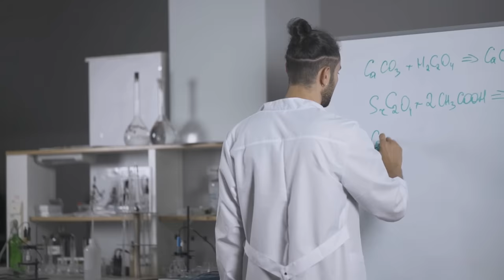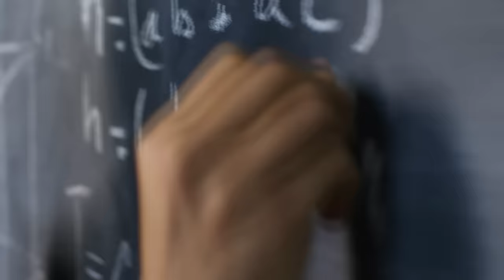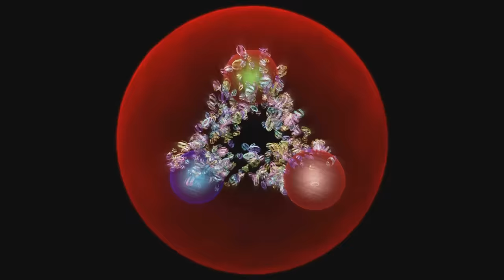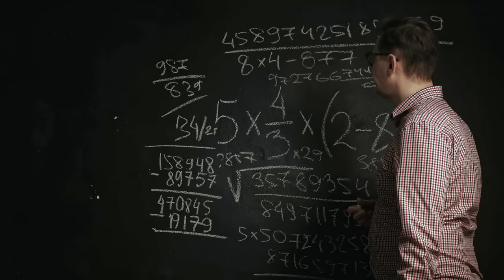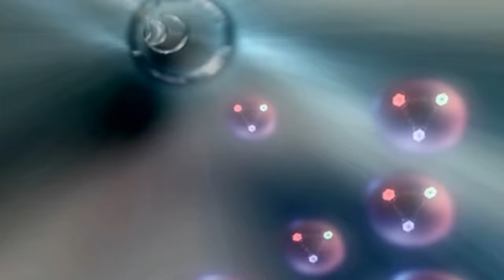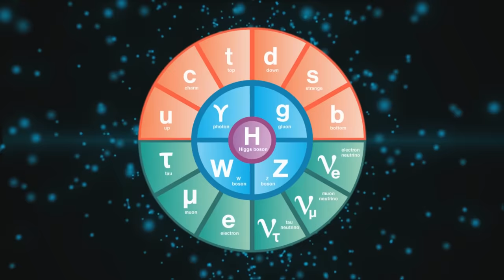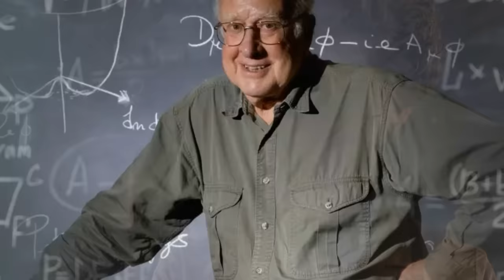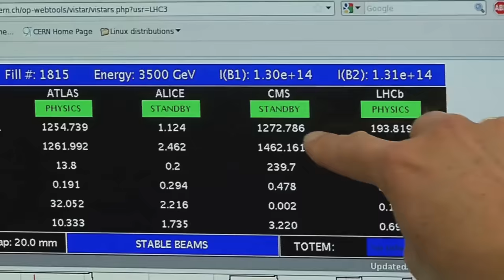La Verdad del Bosón de Higgs que nadie cuenta - Explicación sencilla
La Verdad del Bosón de Higgs que nadie cuenta - Explicación sencilla por Peter Higgs.
La muerte de Peter Higgs descubridor del Bosón de Higgs, ( La partícula de Dios ) junto con François Englert nos deja un legado que perdurará para siempre.
Hay mentes que se adelantan a la historia y desentrañan los misterios más profundos del universo, y entre ellas destaca la figura de Peter Higgs, un visionario cuyo nombre está intrínsecamente ligado al descubrimiento del "cemento" que sostiene las estructuras más fundamentales del cosmos.
Si el universo es la respuesta, ¿Cuál es la pregunta?

Descripción del vídeo y los elementos en pantalla:

Se explica quién fue Peter Higgs y el Bosón de Higgs.

Créditos:

Videos e imágenes del CERN

Autor: SE3-29X

Credit:
ESO

Credit:
ESA/Hubble, L. Calçada (ESO)

Musicas:

Biblioteca de Youtube:

"Away" "Ether Oar" "Incoming Transition"

‘CATALYST’